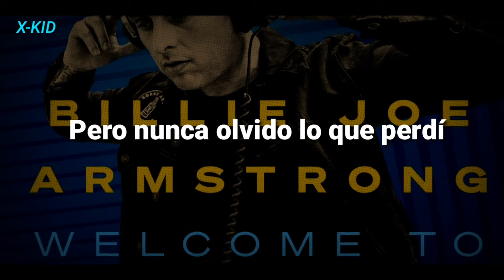Green Day - Wake Me Up When September Ends (Sub Español) (Acustico)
(sesión acústica De Green Day "Welcome To My Panic" Compmeto Subtitulado)